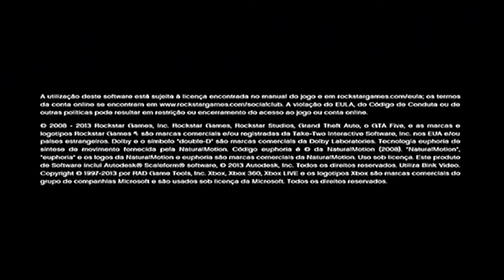GTA V - Episodio 01 - Assaltando um Banco